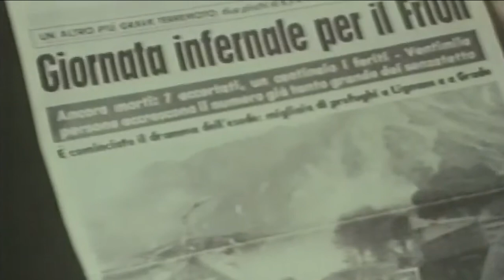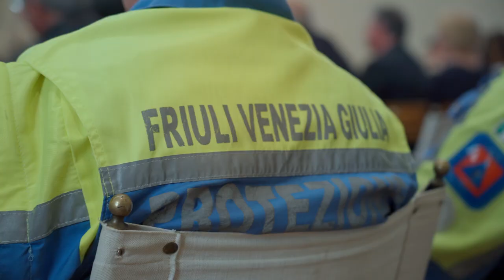"Rinascere dalle macerie" a 47 anni dal Terremoto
Sono trascorsi 47 anni dal Terremoto che il 6 maggio del '76 devastò il Friuli. Per ricordare quell'evento il Comune di Pordenone ha organizzato un incontro dal titolo “Rinascere dalle macerie: dalla ricostruzione ad un nuovo modello di sviluppo”.  Ad intervenire, davanti ad un folto pubblico, il sindaco Alessandro Ciriani, il sindaco dell'Aquila Pierluigi Biondi e il presidente di Confindustria Alto Adriatico Michelangelo Agrusti. Un'occasione per ricordare ma soprattutto per fare un bilancio su quello che il sisma ha insegnato nella gestione delle calamità e nell'importanza dell'aiuto reciproco.